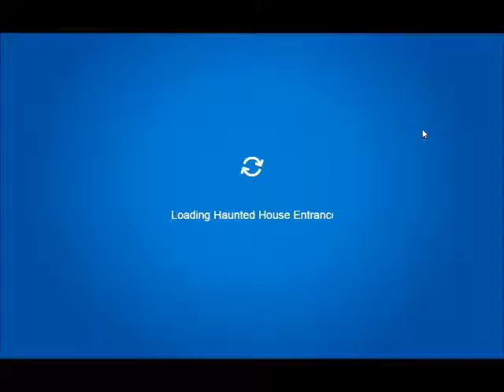Things You Didn't Notice About... the Halloween Party on CPR 2017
Hey everyone, Duck072Videos here and welcome to back to Things You Didn't Notice! This is pretty much a joke series were I point out various things you 'didn't notice' in a CPPS party! This month, it's time to check out the spooyist party... HAPPY HALLOWEEEN!
(Recorded 27/28th October 2017)

Intro: Krewella - Come And Get It (Razihel Remix)
Outro: Unity- TheFatRat